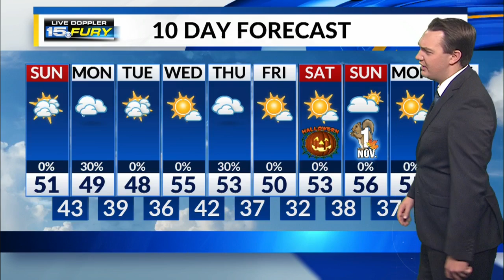Sunday Morning Forecast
Clouds but steady temperatures